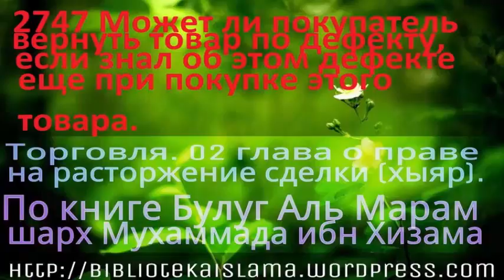2747 Может ли покупатель вернуть товар по дефекту, если знал об этом дефекте еще при покупке этого т